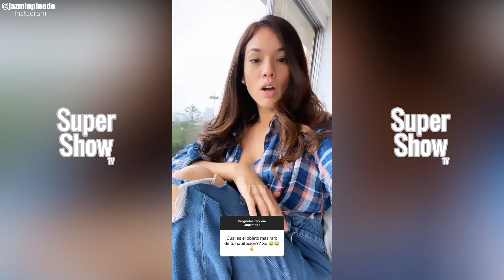Jazmín Pinedo confiesa si tiene nueva pareja y asegura que desea tener otro hijo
A través de su cuenta de Instagram, Jazmín Pinedo sorprendió a todos sus seguidores al responder por primera vez sobre los rumores de tener una nueva relación sentimental, tras su separación de Gino Assereto."Hoy tengo ganas de contestar esa pregunta, la he evitado durante mucho tiempo. No estoy con nadie, no salgo con nadie - lógicamente, estoy en cuarentena - y tampoco hablo con nadie y así estoy muy bien”.
Sin embargo, al preguntarle si estaba abierta a conocer a una persona que no sea parte de la farándula, Jazmín Pinedo dijo que sí, y de hecho, lo preferiría. Además compartió sus deseos de tener un segundo hijo, luego de tener a su pequeña Khaleesi con Gino Assereto, pero todavía no ha aparecido alguien nuevo en su vida para cumplir estos planes a futuro.